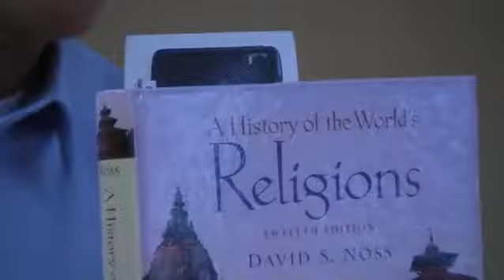Major World Religions: Hinduism - January 8, 2020